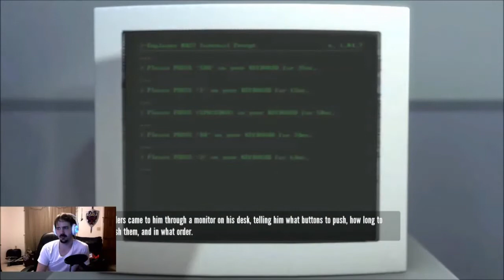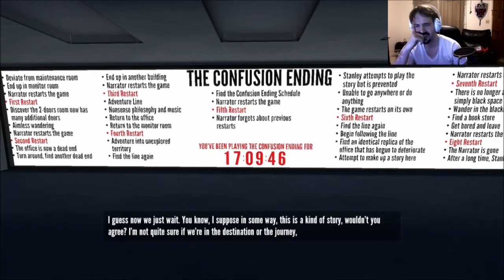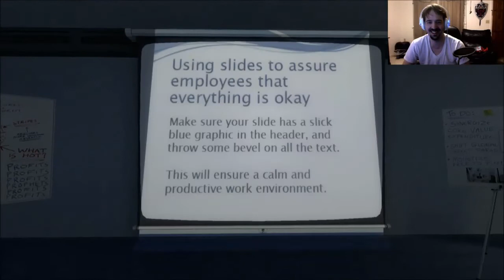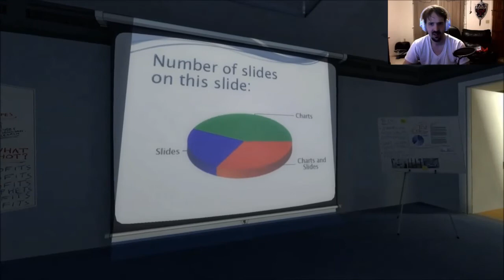Bit Plays - The Stanley Parable! WHAT IS THIS GAME (Part 1)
One of my friends told me to try this game... and... well... you'll see.

The fuck?